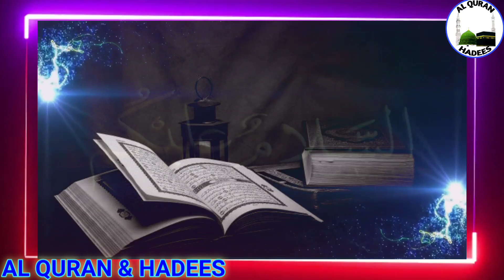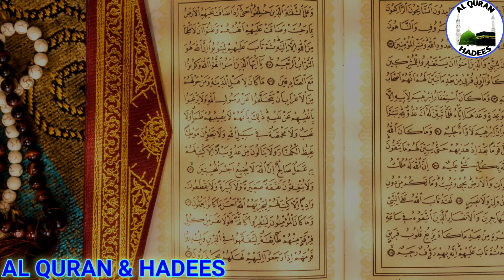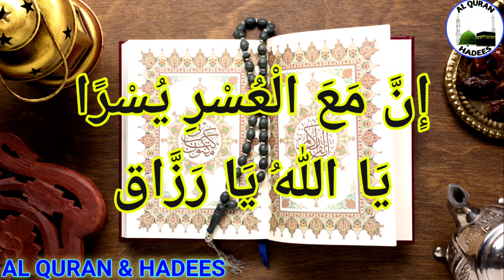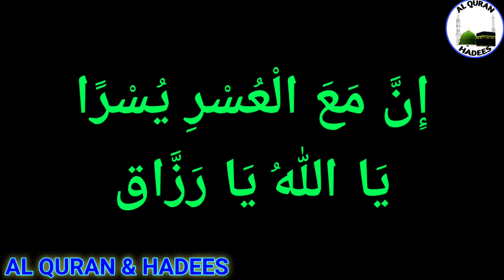ग़ैबी कलेमात 1 बार पढ़ लो हाजत पुरी ना हो तो केहना | Powerful Gaibi Kalemat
Ya Allahu Ya Razzaqu Inna Ma'al usri usra Gaibi kalemat ka wazifa 1 bar padh lo Qurani ayat ka wazifa onetime wazifa for hajat dolat ka wazifa amir banne ka wazifa wazifa for wealth wazifa for any hajat wish alalh ke naam ka wazifa isme azam ism e azam ka wazifa

Aaj ka wazifa 1 bar padhne ka amal hai. Allah ke naam ka gaibi wazifa hai.

ALLAH HAFIZ...